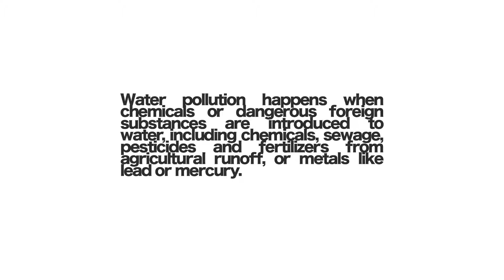Animals of Roehampton | Jose Montolio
Make a film that does not feature any synchronisation between image and sound and which is about the animals of Roehampton.